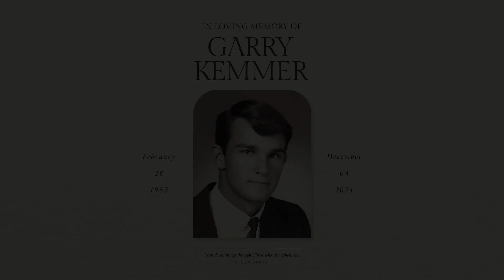Garry Kemmer - Celebration of Life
Master Brandon Kemmer's dad, Garry Kemmer, was a huge inspiration to him. He taught him the values of hard work, loyalty, respect, and how to be tough. He passed away December 4th, 2021 and will be missed dearly. The outpouring of love and support for him and his family was amazing and overwhelming.

Thank you to Freedom Church and Paster Justice Coleman for providing the venue and for preaching some good news.